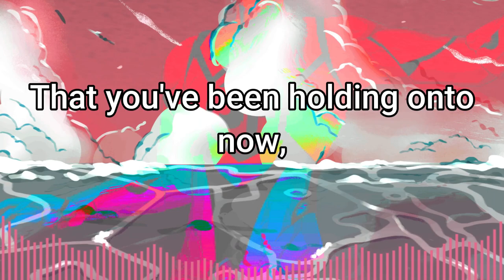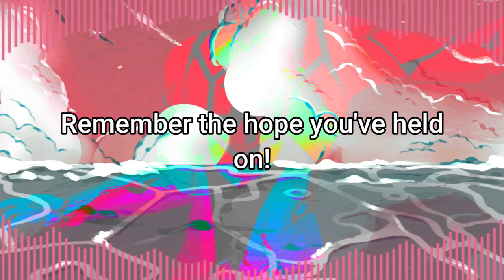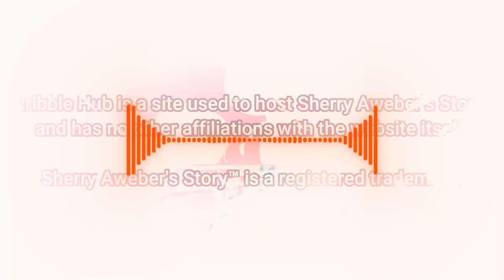MORE Sherry Aweber's Story Update Videos (13 - 22)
It's finally that time of the year again! A new slew of Sherry Aweber's Story Update videos are here to watch with all the intros cut out, so you can catch up on Sherry Aweber's Story before this year comes to a close!

✱Art Featured: (Fiverr Artist[s])
✲Sherry Aweber (Concept): yanti_ayen_19
✲Sherry Aweber (Book Art): wmahendrata
✲Sherry Aweber (Chibi Art): rheaizhere
✲Clare Franden: nattawee
✲Lyla Corpern: ainannisa
✲Josephnite Flyer (Concept Art): eexad00
✲Psycho-Pat: smillerbee2
✲Sherry Aweber's Story (Logo): vtuber_graphics

✱The Path to Her Saviour Credits:
Original Vocals: Yudamuda
Mixing & Mastering: Magnum Opus
Vocal arrangement & lyric: Schianovus & JosephniteFlyer